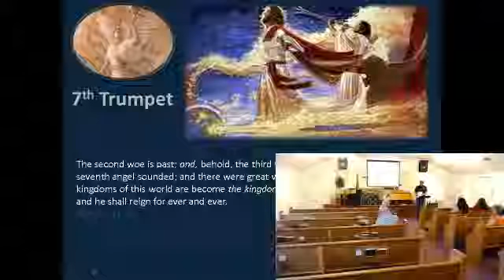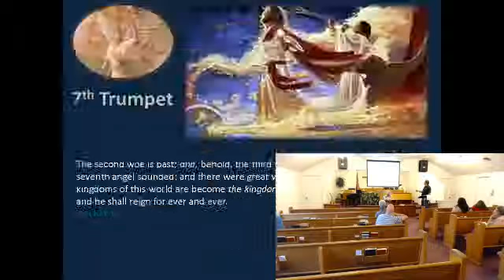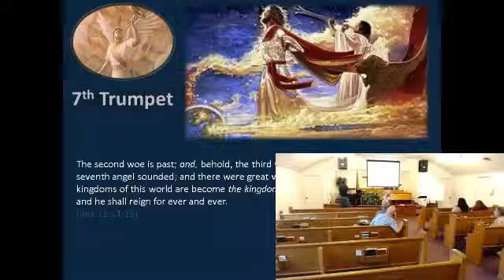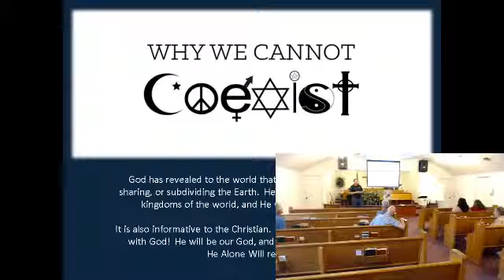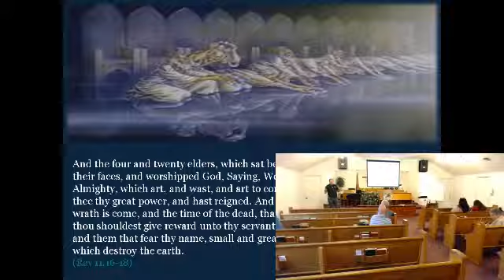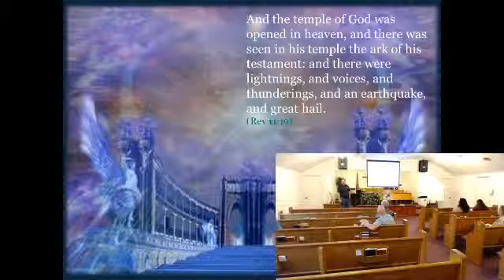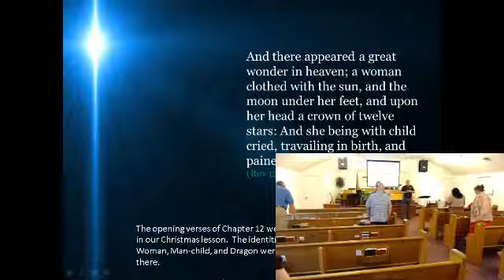Wed Night 6/19/2019